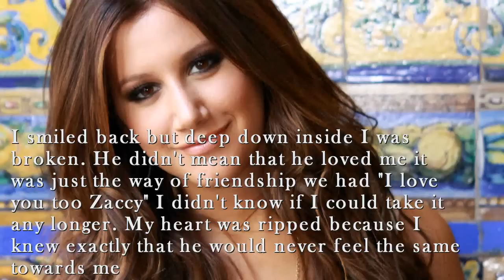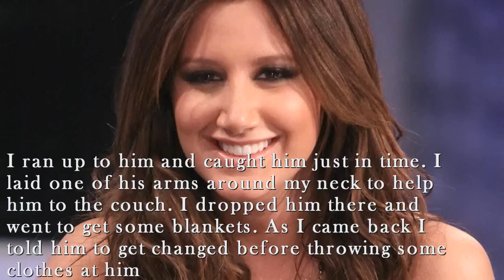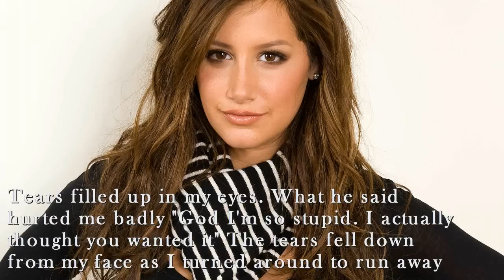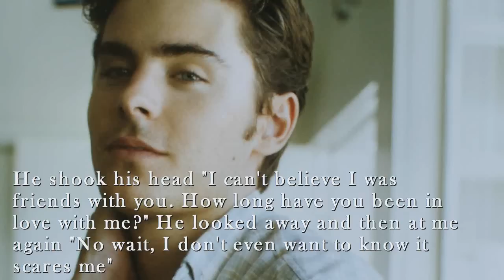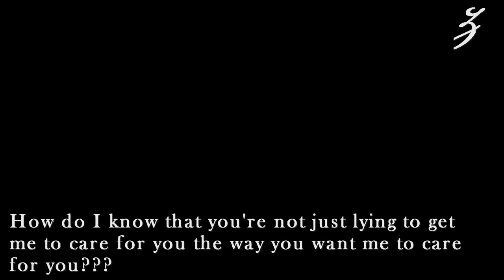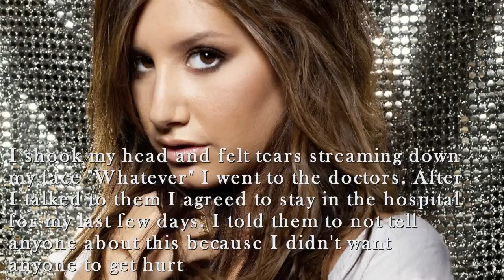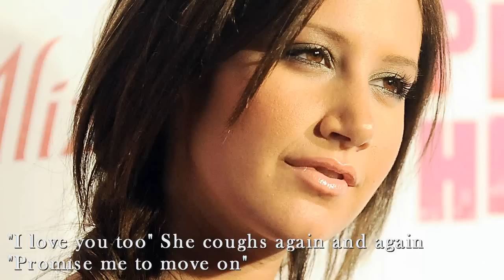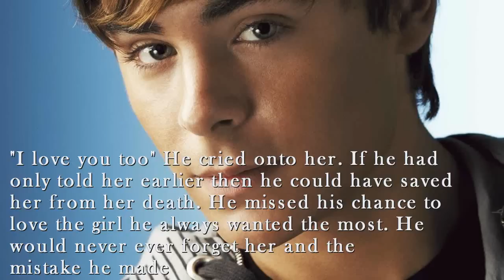One Shot | Chance to Love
Hey

so this is my One Shot for PuSssHhh's contest

Good Girls Go Bad - Cobra Starship feat. Leigthon Meester
Breakaway - Kelly Clarkson
Breakeven - The Script
Bleeding Love - Leona Lewis
Shattered - Trading Yesterday
Dare you to move - Switchfoot